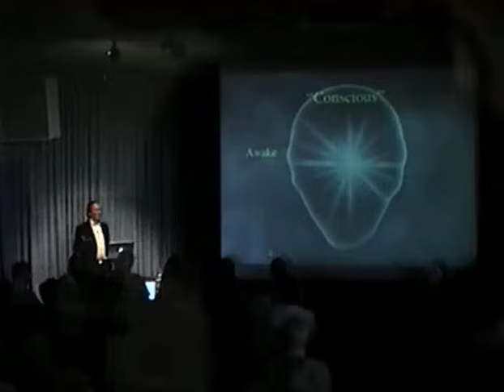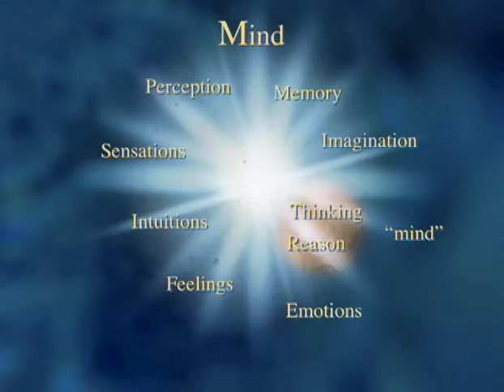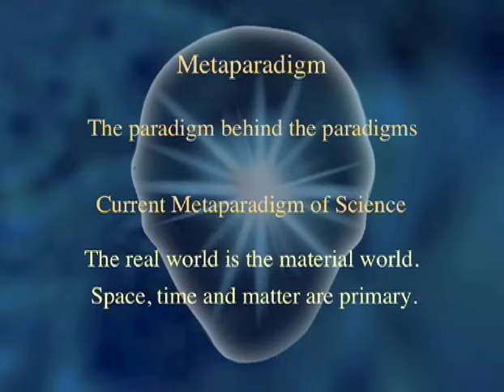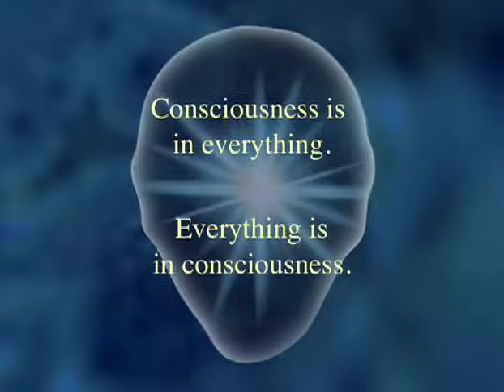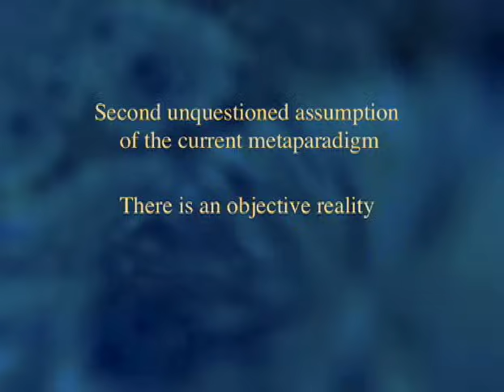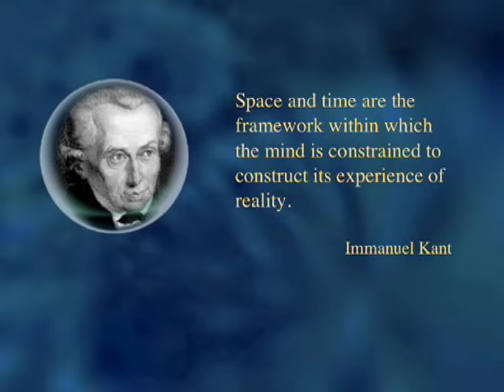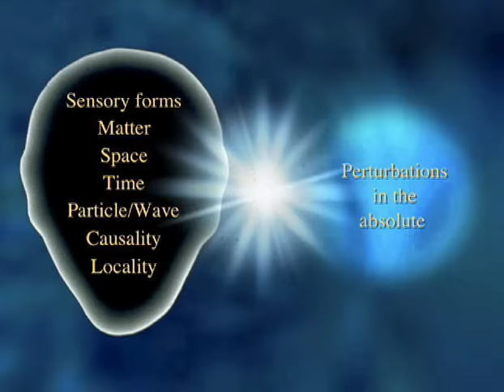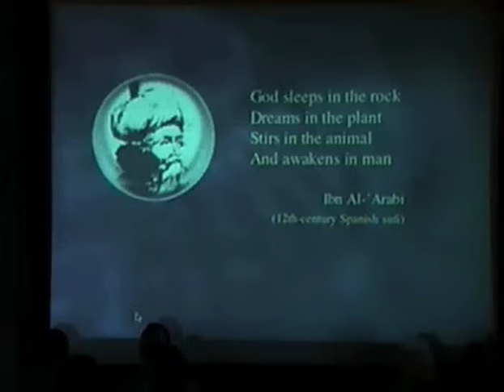The Primacy of Consciousness - Peter Russell - Full Version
Peter Russell proposes that mind is more fundamental than matter. He explores the problems science has explaining consciousness and argues that consciousness is not created by the brain, but is inherent in all beings.